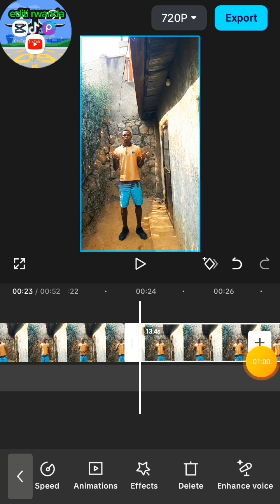KUBURA MURI VIDEO YAWE DORE UKO BIKORWA BIRATANGAJE BIKORE NONAHA REBA IYI VIDEO MAZE NAWE UBIKORE👀💥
KUBURA MURI VIDEO YAWE DORE UKO BIKORWA BIRATANGAJE BIKORE NONAHA REBA IYI VIDEO MAZE NAWE UBIKOR